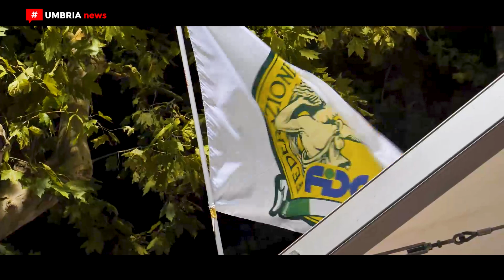A Deruta la Festa del cacciatore 2024 di Federcaccia Perugia [UMBRIAnews]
Si è conclusa con successo l’undicesima Festa del cacciatore, fondata da Mario Damiani, dirigente Federcaccia di lunga data e attuale segretario provinciale di Perugia. In migliaia hanno voluto degustare i piatti tipici regionali a base di selvaggina e ritrovarsi a Deruta per quello che è ormai un appuntamento tradizionale molto apprezzato.